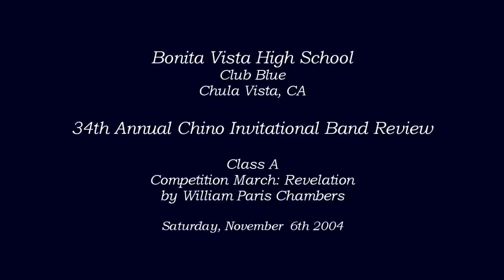Bonita Vista HS Club Blue - Revelation - 2004 Chino Band Review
From Chula Vista, CA
Bonita Vista High School Club Blue performing their march entitled Revelation by William Paris Chambers at the 34th Annual Chino Invitational Band Review on Saturday, November 6th 2004.

Scores Class A
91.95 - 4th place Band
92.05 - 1st place Auxiliary (El Dorado HS took Auxiliary Sweeps with 92.10)
83.00 - Military Drum Major